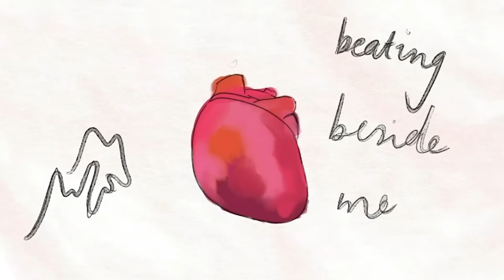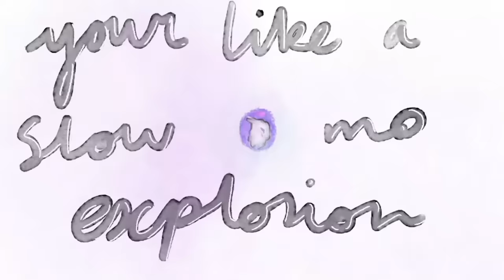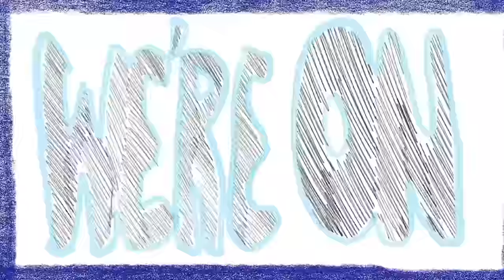Sheppard - On My Way (Official Lyric Video)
Post Production: The Empire Post
Animation Director: Digby Hogan
Animator: Indigo Pesu